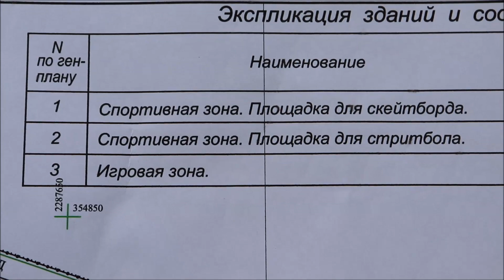В Кинешме продолжается благоустройство стрелки рек Кинешемки и Волги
Кинешма во второй раз стала победителем Всероссийского конкурса создания лучших проектов комфортной городской среды в малых городах и исторических поселениях, и за счёт федерального гранта в прошлом году на одной из красивейших видовых территорий города была обустроена зона променада и рекреации, которая стала местом притяжения жителей и гостей города.
В этом году благоустройство общественного пространства продолжается. Вместе с жителями Кинешмы и главой города Вячеславом Ступиным состояние обновлённого пространства проверил губернатор Станислав Воскресенский. Также обсудили дальнейшее благоустройство территории.
Так, в настоящее время здесь ведутся работы по обустройству бульвара у ТЦ «Кинешемский»: будет выполнено асфальтирование проезда, озеленение с высадкой деревьев, кустарников и цветущих растений, устройство освещения, организованы пешеходные тропинки в тротуарной плитке и цветники, установлены малые архитектурные формы.
Также при поддержке губернатора Станислава Воскресенского на преображение территории стрелки рек Кинешемки и Волги направлены дополнительные средства. Тем самым, на новом общественном пространстве установят памп-трек, стритбол- и детскую площадки, выполнят мощение пешеходных дорожек и озеленение.
В ходе общения жители города поблагодарили главу региона за внимание к Кинешме и преображение городских пространств, а также попросили уделить внимание благоустройству общественных пространств в микрорайонах.